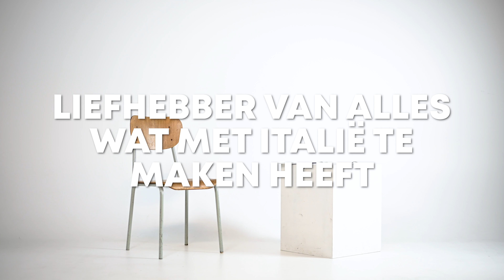Fotografe Claudine werpt een scherpe blik op buckethats en baseball-shirts🤠 | Kan Je Het Aan? - S3E2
Door haar lens ziet fotografe Claudine de hele dag mannenmode. Daarom vertelt ze graag waarom ze enthousiast wordt van de buckethat of aan welk hoofddeksel je herkent dat ze druk aan het werk is. En welke trend is volgens haar eigenlijk vergane glorie? 🤷‍♂️

Rake modemeningen genoeg in deze spiksplinternieuwe aflevering van Kan Je Het Aan? Tast toe! 😁